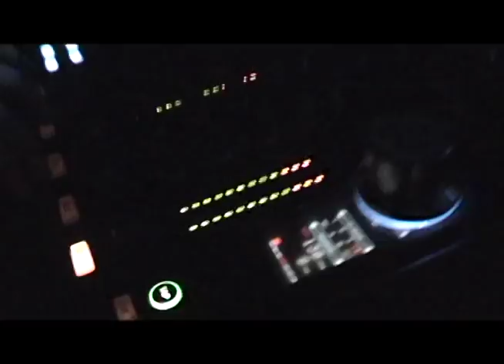Felguk - The Funky Drama (Official Music Video)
The Funky Drama